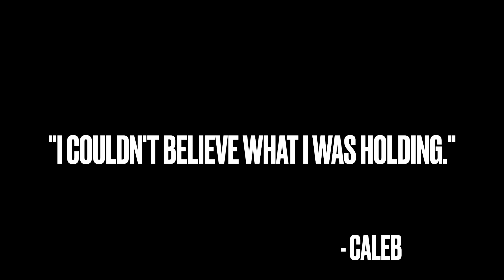Bubble Wands, Darksabers, and Fun Oh My - Day 3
We went back to Disneyland on day 3 of our spontaneous awesome trip to see Mickey Mouse.  Many things happened on day 3 and it was one for the books. If we had to recap the day using only five words: bubble wands, darksaber, & energy drinks.

If this is the first time you've either seen or heard of our family, we are The Fam Ham and we live in Billings, Montana. We are just a family trying to lead and love our family well.